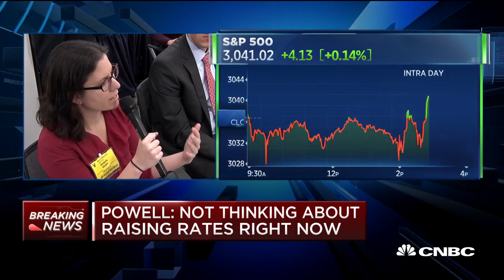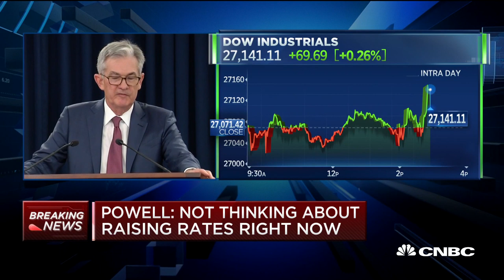Fed's Powell on repo market: Open-market operations will continue into end of January 2020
Federal Reserve Chairman Jerome Powell spoke to the media Wednesday following the conclusion of the central bank's two-day policy meeting, where it cut rates for a third time this year.